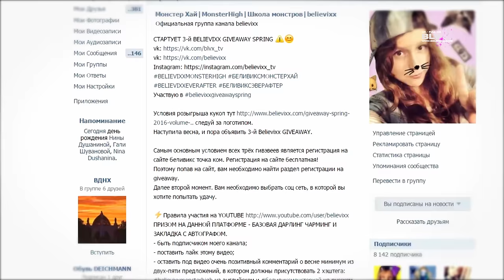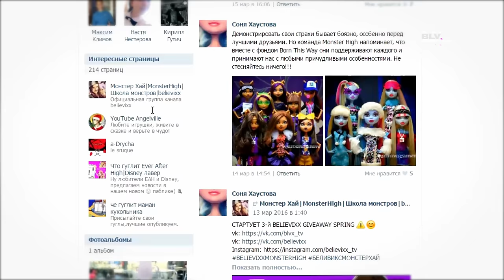GIVEAWAY итоги 2016 на куклы Монстер Хай Monster High Школа Монстров ГИВЭВЕЙ розыгрыш кукол